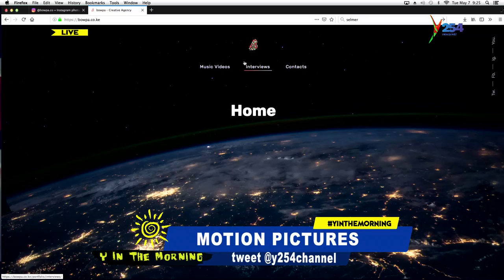'I'm a self taught film-maker' Bryma Owit Saysi - Pt 2